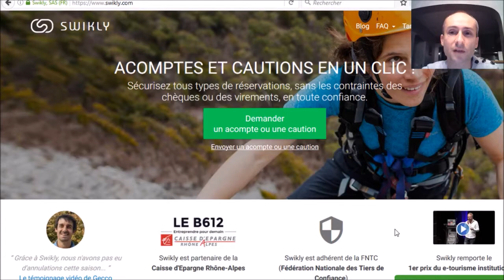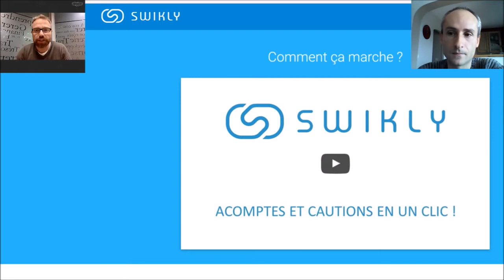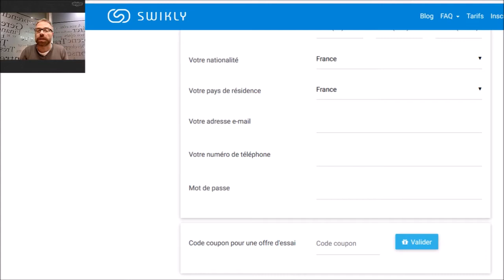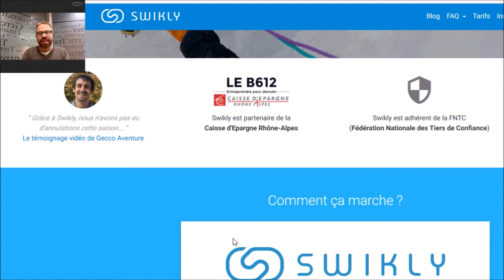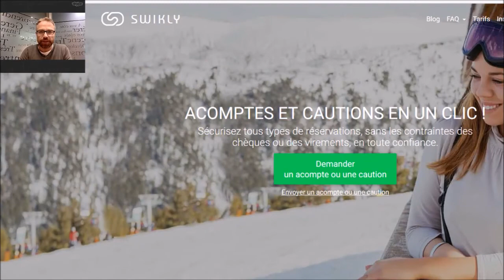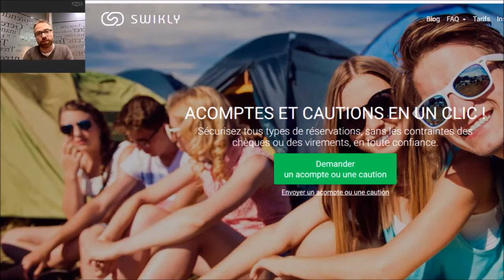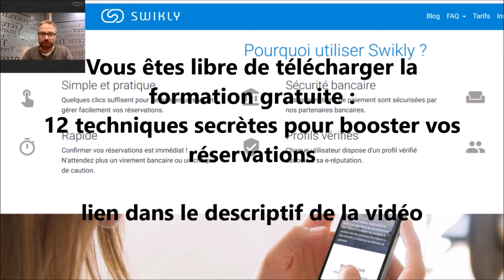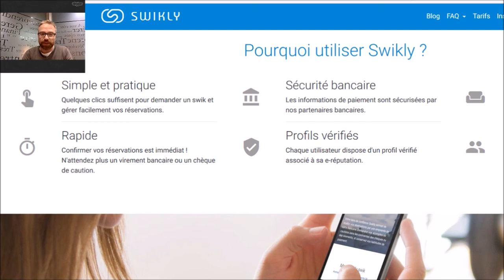interview de start up : swilky pour des acomptes efficaces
Vous en avez marre de vous faire planter au dernier moment par des locataires peu scrupuleux ?
Ils vous avaient pourtant juré qu'ils viendraient...

Nous avons tous été confrontés à cette situation

Une strat up lyonnaise, Swikly, propose une solution pour des acomptes sécurisés et faciles

Nous les avons interviewé pour vous

Vous êtes libre de recevoir la formation GRATUITE :
12 techniques secrètes pour booster vos réservations

Les formations et le coaching pour passer au niveau supérieur de votre location saisonnière :

et n'oubliez pas de les mettre en œuvre et de passer à l'action dès MAINTENANT !

P&G